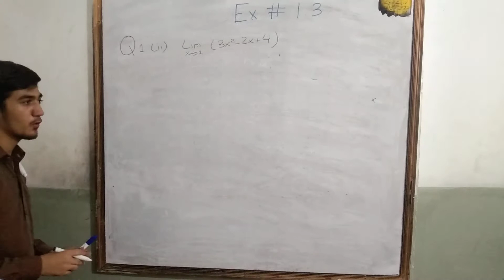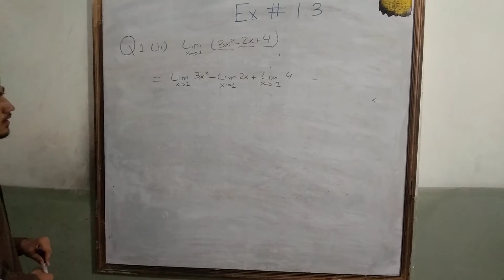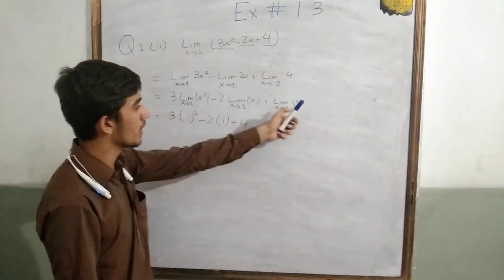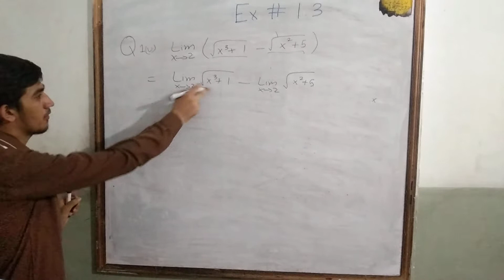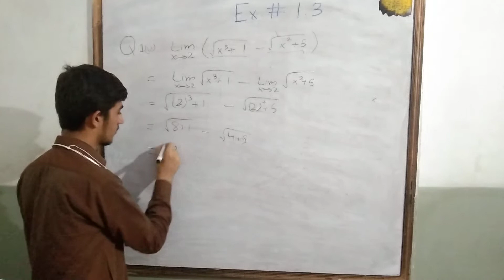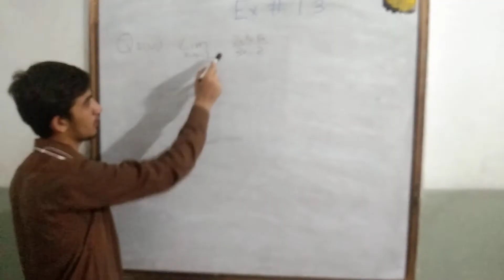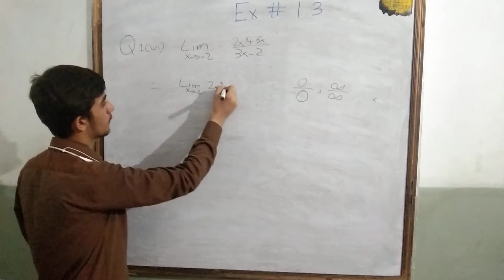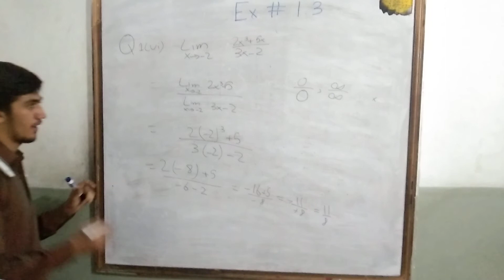Maths 12 Monday 06-07-2020